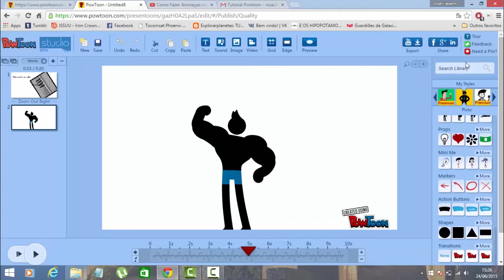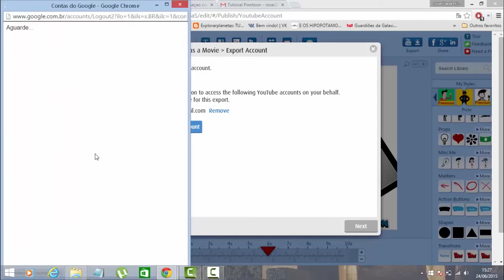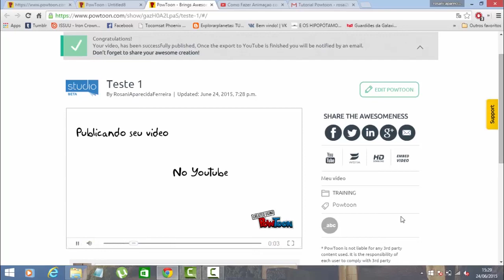Tutorial Powtoon 3 - Publicando a animação no Youtube.